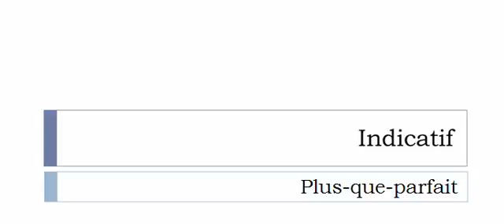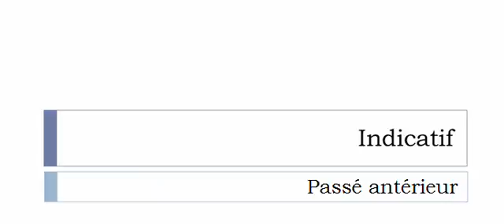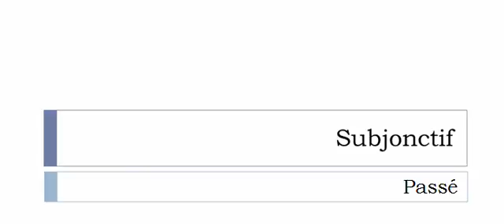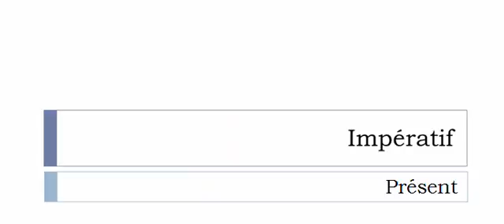フランス語を学ぶ = 共役 = Greffer